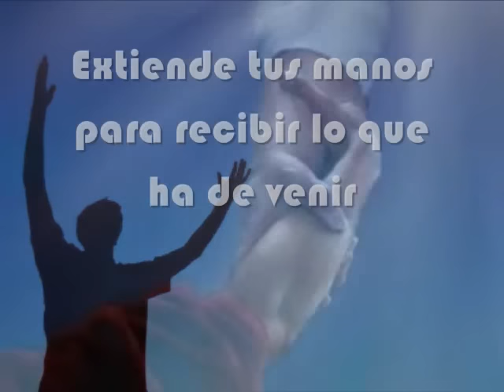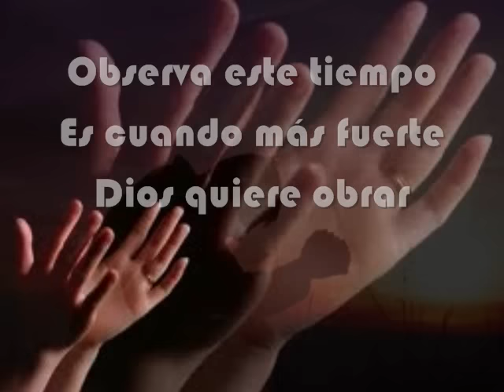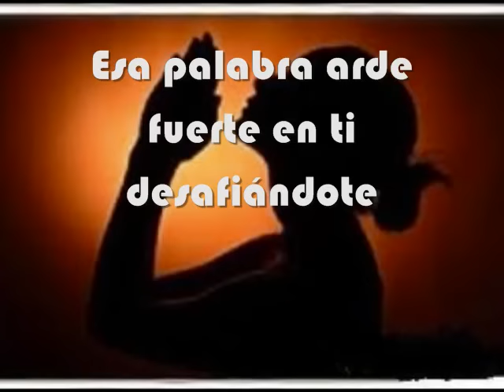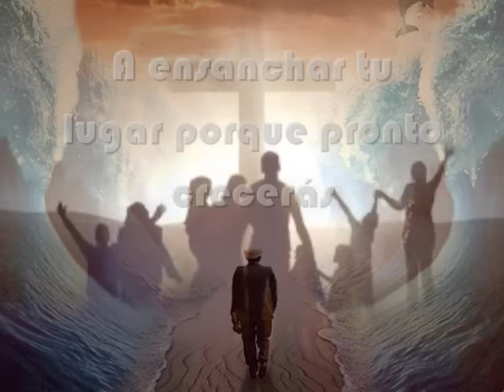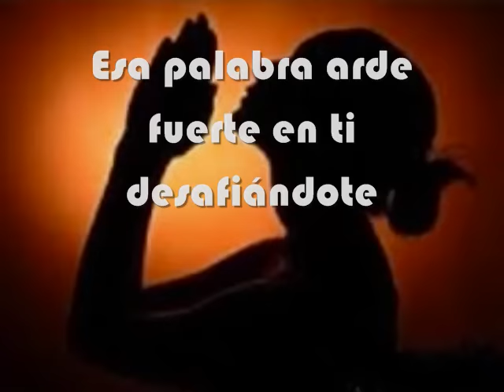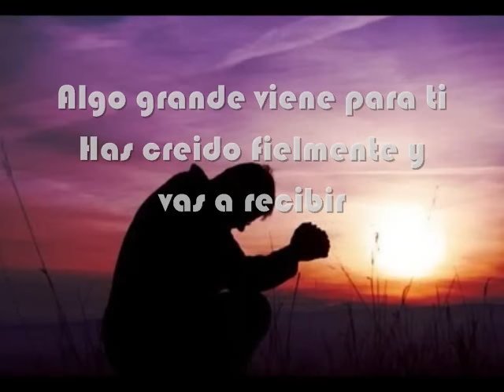Algo Grande Viene - Jose Luis Reyes (Letra)